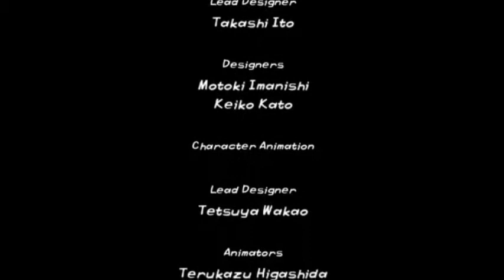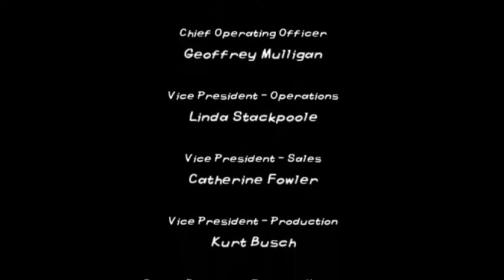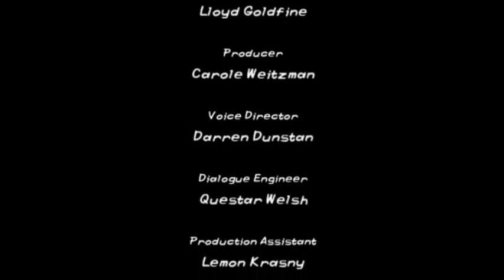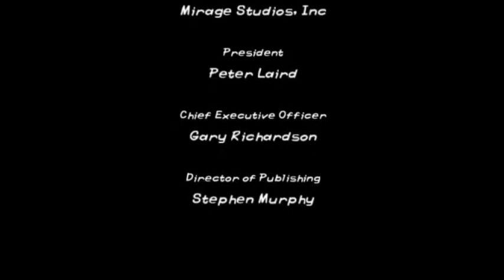Let's play TMNT 2003 FINALE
HEEEEEEEEEEEEY! guys and here we are finishing off the let's play of TMNT 2003 for the PC with one final confrontation against the Shredder.  We defeat him with the power of Genbu and we go home to have a big party.